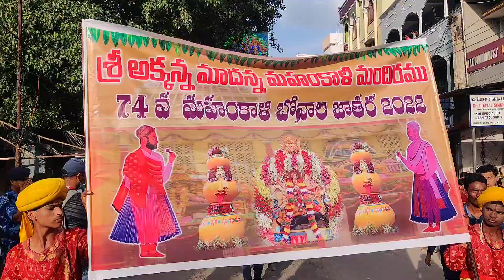bonalu procession at lal darwaza 2022